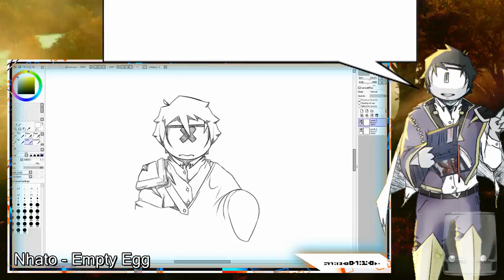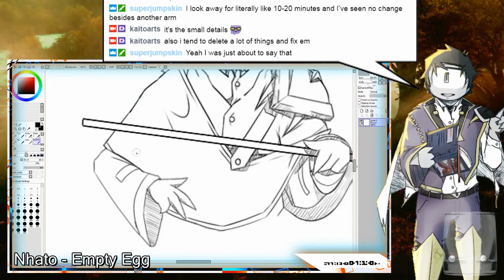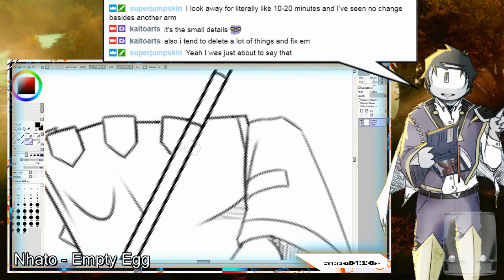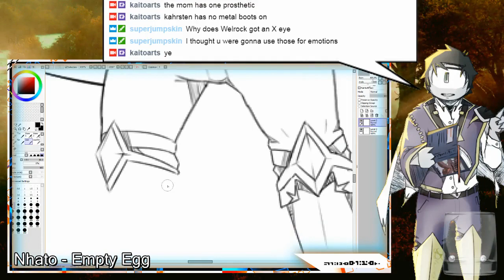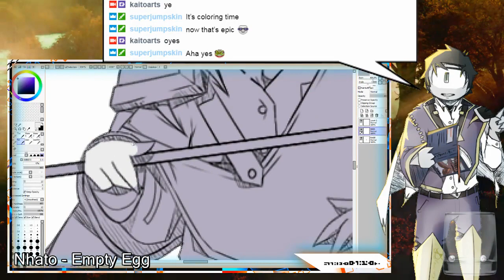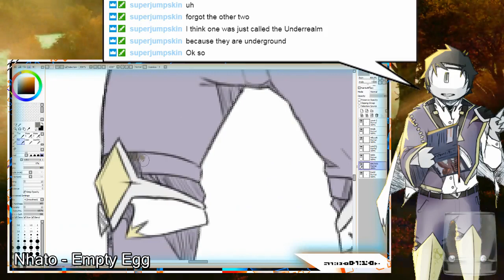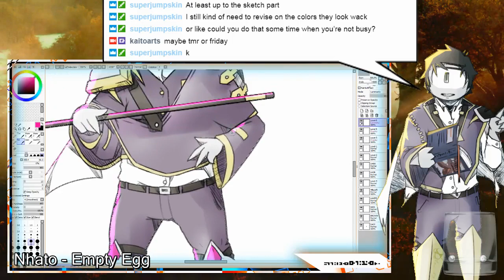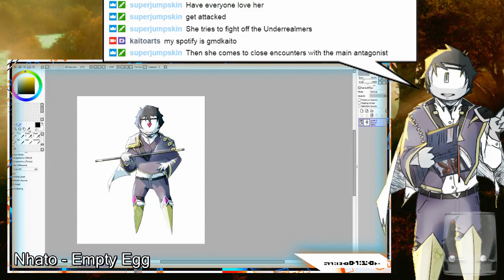Welrock Redesign — Speed Art 002 — [WAHRZEIT CONCEPTS!]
Finally made a second speed art! I always forget to actually record my stream sometimes... Let me know what you guys think in the comments!

Song/Audio Credit to Nhato:
Title: Empty Egg
Artist: Nhato
Album: Phant
Label: Compllege
Release: C91 (29 December 2016)

Story/Art
- Wahrzeit
- Scavenger
- Discord ~ KaitoARTS#3661
- Twitch ~ KaitoARTS
- Instagram ~ KaitoARTS